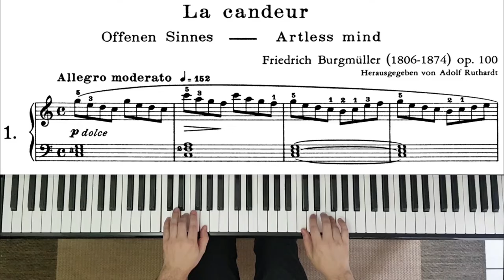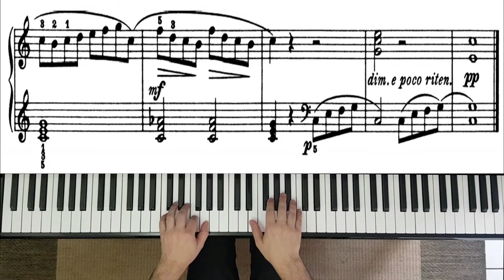Burgmuller - La Candeur Op.100 n°1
Friedrich Burgmüller foi um compositor e pianista alemão do século XIX, nascido em 1806 em Regensburg, Alemanha, e falecido em 1874 em Paris, França. Ele é mais conhecido por suas composições para piano, particularmente os "25 Estudos, Op. 100," que são uma coleção popular de peças pedagógicas para pianistas iniciantes e intermediários.

Os "25 Estudos, Op. 100" de Burgmüller são frequentemente utilizados como uma ferramenta de ensino para desenvolver habilidades técnicas e expressivas no piano. Cada estudo tem um caráter distinto e aborda diferentes aspectos da técnica pianística. Eles são adequados para pianistas de nível intermediário, pois oferecem desafios técnicos, mas são acessíveis o suficiente para estudantes em estágios iniciais de aprendizado.

A maioria dos estudos de Op. 100 é curta e focada em um aspecto específico, como o desenvolvimento da destreza dos dedos, a articulação, a expressão musical e a agilidade. Alguns dos estudos mais conhecidos desta coleção incluem "Alegria da Primavera," "Adivinhação," "A Cavalgada" e "Ternura." Cada um destes estudos fornece aos alunos a oportunidade de aprimorar suas habilidades pianísticas enquanto desfrutam de músicas agradáveis.

Burgmüller foi um compositor prolífico e suas composições, incluindo os "25 Estudos, Op. 100," continuam a ser uma parte importante do repertório para piano, especialmente no contexto educacional. Eles são uma introdução valiosa ao mundo da música clássica e ajudam os estudantes a desenvolver a técnica e a expressividade necessárias para tocar piano de forma mais avançada.